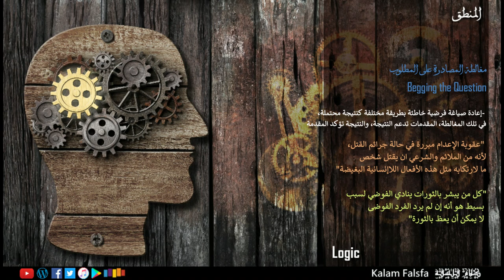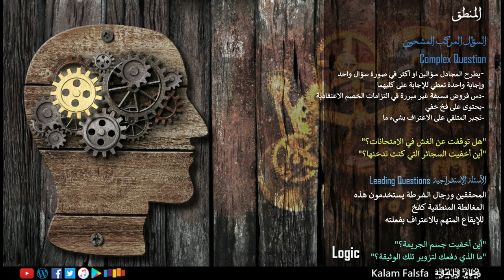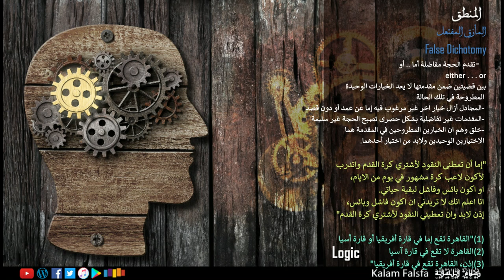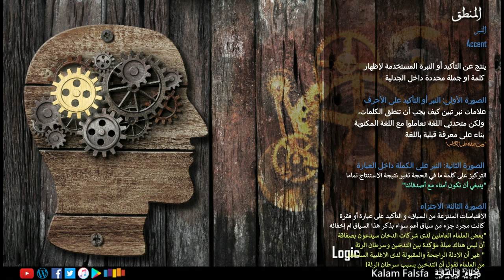EP60: Logical Fallacies 2 (2) المغالطات المنطقية (No Music)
المغالطة هي خطأ في التفكير، يقوم المنطقيين برصدها بطرق رسمية وأخرى غير رسمية. وهناك أكثر من 200 مغالطة غير رسمية عدها علماء المنطق عبر العصور. الجدليات المعطوبة، او المغالطات الغير رسمية يجب أن تكون غير مقنعة، لكنها في الواقع تبدو جذابة ومقنعة للمتلقي بسبب عوامل نفسية، ثقافية، أو لغوية في بعض الاحيان. المغالطات الرسمية عادة ما تقع بسبب خطأ في المحتوى، الصياغة، أو الهيكل المنطقي. على العكس من المغالطات الرسمية التى تقع فقط بسبب خطأ في الهيكل المنطقي. كما أشرنا في الحلقة السابقة، هناك خلاف كبير داخل رواقات علم المنطق حول التصنيف الأمثل للمغالطات، تسمية المغالطات، أهمية بعض المغالطات مقارنة بالاخرى، ويختلف الباحثون حول وضع تعريف مصطلح المغالطة نفسه، ونظرية موحدة للتعرف على المغالطات، وما هي الشروط الكافية والضرورية في نظرية موحدة للمغالطات. مشاريع بحثية كبيرة قد تفرد لها حلقات كاملة من كلام فلسفة، ومادة خصبة للدارسين والمتخصصين للبحث والتناول.  وترجع أهمية تصنيف المغالطات وتسميتها الى الفكرة البديهية حول فعالية طرق الاتصال البشر، ان اتفق البشر حول اسم صور او قالب متكرر من الاخطاء في المنطق تكون الطريقة فعالة جدا في النقاش واصطياد الأخطاء المنطقية بهدف الوصول إلى الحقيقة، لكن ليست هذه هي الفكرة الوحيدة حول اعتناق تسمية وتصنيف للمغالطات، لكن ايضا جادل البعض ان دراسة تسمية وتصنيف المغالطات يساعد ايضا في تجنب الافراد الوقوع في فخ استخدام تلك المغالطات عند صياغة الحجج والجدليات. .. على اى حال، التعرف على المغالطات المنطقية، تسميتها وتصنيفها هو احد اللبنات الاساسية لعملية التفكير النقدي التى تمكن المرء من الاقتراب بأقصى درجة ممكنة من جوهر وحقيقة الواقع. والتفكير النقدي في أفضل صور معرفتنا الانسانية الحالية ليس عملية جينية او بيولوجية، او على الاقل لا توجد لدينا معرفة مؤكدة حول هذا الأمر بعد، بل هو مهارة تكتسب بالممارسة والتطبيق المستمر. وفي غياب التفكير النقدي يصبح الفرد مجرد رقم يضاف الى الجموع، تتناقله موجات الأفكار، يستجيب لها بشكل أعمى دون تحليل أو تدقيق، بناء عقلية نقدية علمية عملية ليست بالسهلة، ولا يوجد لها كتالوج محدد يمكن اتباعه، لكنها عملية من المحاولات المتكررة من النجاح والفشل، في جوهرها الممارسة والتطبيق، البحث والتعلم الدائم، الانفصال عن الذات، والابتعاد عن التحيزات، الرغبات، والمعتقدات الشخصية عند تحليل الآراء، الشك الصحي، واعتناق أدوات مستقرة للبحث عن الحقيقة، نقد الافتراضات، تحليل الحجج والجدليات، ودائما وابدا تحصيل العلم، واكتساب المعرفة الصحيحة هي جوهر التفكير النقدي والعلمي السليم، أو كما أجمل المنطقي ، الرياضي ، والفيلسوف الانجليزي برتراند راسل في كتابه الرائع حول رحلة تحوله الفلسفي الذي نشره سنة 1959 بعنوان "تطوري الفلسفي وقال المنطق والرياضيات هما أبجدية كتاب الطبيعة، وليسا الكتاب نفسه!

ودلوقتي .. فكر في الحوارات اللي بتشترك فيها يوميا ... هل تتسم عادة بالمنطق والعقلانية؟ .. ولا تنتشر بين طياتها المغالطات المنطقية؟ ... هل هناك قيمة لدراسة المغالطات المنطقية وتصنيفاتها؟ .. وهل الخلاف القائم بين المنطقيين حول تصنيف المغالطات حائل ضد أستخدامها؟ .. وهل التفكير النقدي هو فعلا طوق النجاة الوحيد للوصول للحقيقة؟ ... فكر تاني"

محاور
00:00 مقدمة
مغالطات الافتراض 00:08:29
00:10:30 مغالطة تجاهل المؤهلات
00:14:35 مغالطة المصادرة على المطلوب
00:29:47 السؤال المركب (المشحون)
00:33:36 المأزق المفتعل
00:36:05 الأدلة المكبوتة
00:42:18 مغالطات الغموض
00:43:27 الإشتراك اللفظي
00:47:43 التشابه (أشتراك التركيب)
00:54:18 النبر
00:58:53 مغالطة التكوين
01:05:06 مغالطة التقسيم
01:09:06 أصطياد المغالطات
01:15:58 خاتمة

باقي المصادر على مدونة البرنامج

Music Credit
Naseer Shamma – Happened at All: Amiriyaa